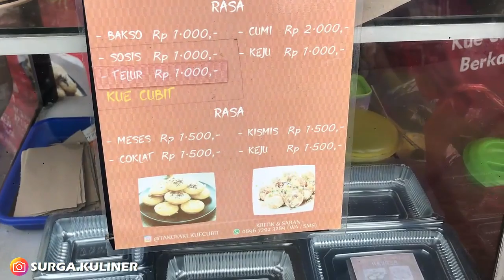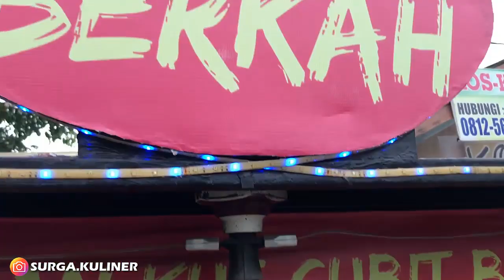SERDERHANA TAPI BIKIN NAGIH! TERNYATA INI RAHASIANYA | STREET FOOD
Lokasi: jl. Komyos Sudarso Simpang Martadinata, Pontianak